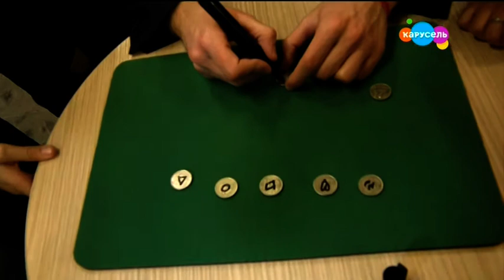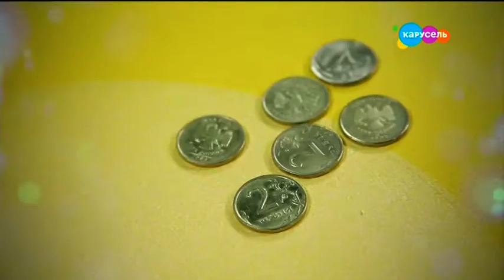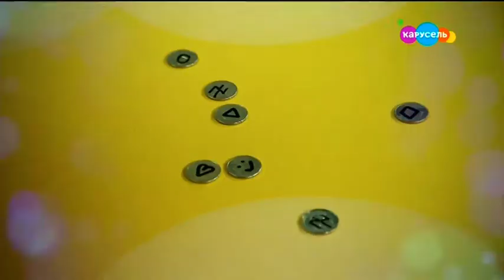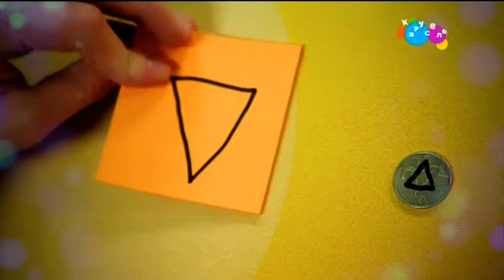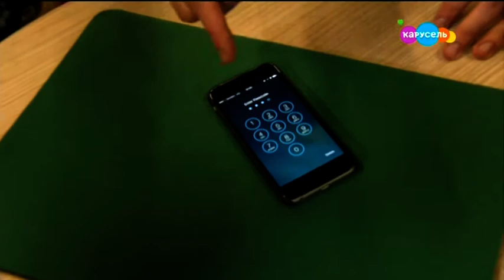Невозможное возможно! Эфир от 06.05.2020. ОДНОКЛАССНИКИ И РОДИТЕЛИ.